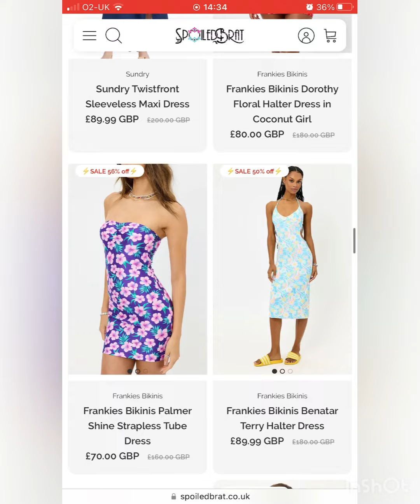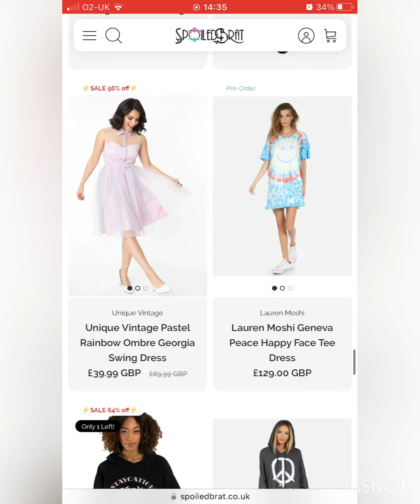Hey BFFs. CHECK THIS OUT! 😱💖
Hey there bff's. So I was browsing around the internet and came across
this super cool website.
SpoiledBrat has some pretty cute clothing! 😍😍😍

Musician: @tellyourstorymusicbyikson

and as always stay fashionable my bff. 💖

Editor:
inShot